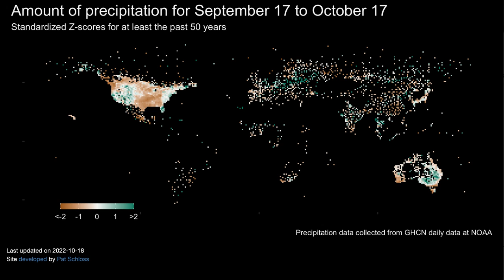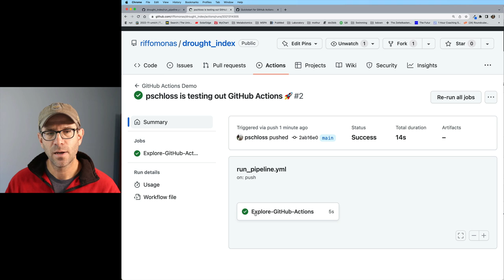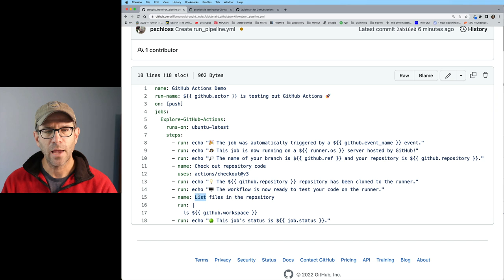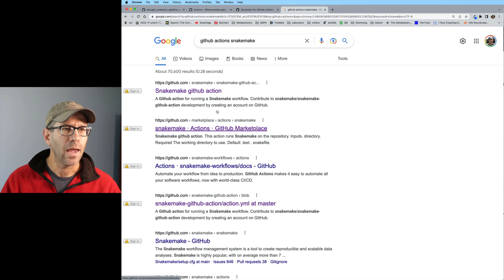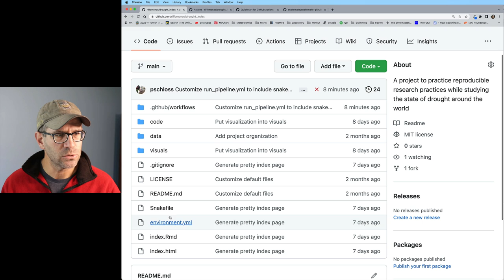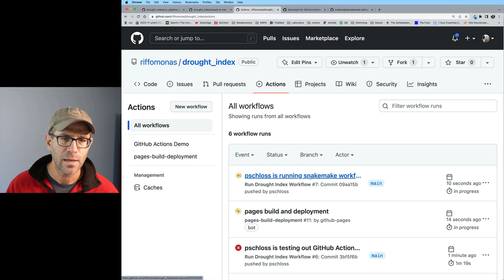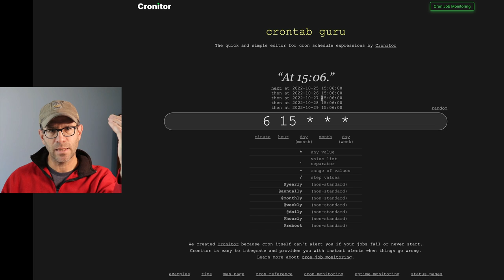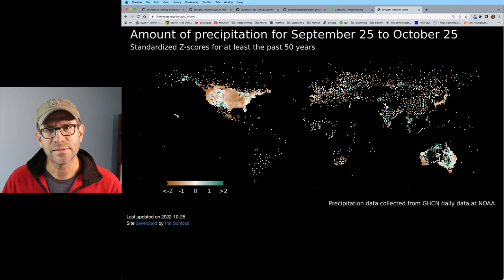How to use GitHub actions to run a Snakemake pipeline (CC260)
Pat shows how we can run a snakemake workflow with conda/mamba environments with GitHub actions to rerun a data analysis pipeline and then commit the changes to our repository so that an updated webpage is generated each day. This episode ties together many principles in reproducibility including conda and mamba environmens, scripting, R, snakemake, version control, and automation. The overall goal of this project is to highlight reproducible research practices using a number of tools. The specific output from this project will be a map-based visual that shows the level of drought across the globe. The website we generate in this episode can be found

0:00 Introduction
1:14 GitHub Actions Quickstart
8:54 Running shell commands
10:44 Overview of desired workflow
11:34 Implementing Snakemake workflow
16:59 Committing and pushing changes to repository
19:13 Debugging workflow
21:44 Scheduling when the action runs